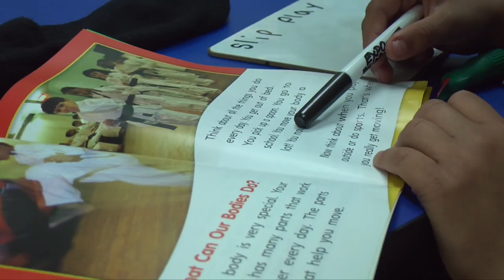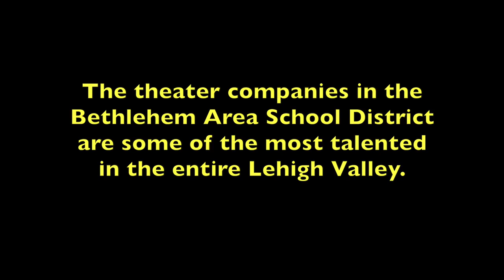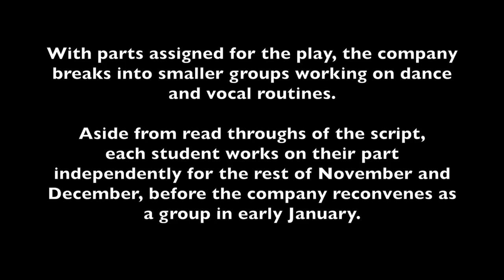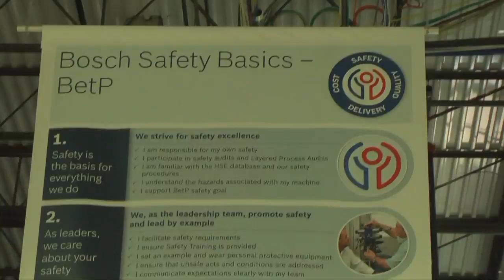BASD District Insider - March 2019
The BASD District Insider is a full half hour dedicated to all things Bethlehem Area School District. In this edition, go behind the scenes and see what goes into one of our theater productions in the BASD  and much, much more.

Host: Corey Robertson - Liberty High School